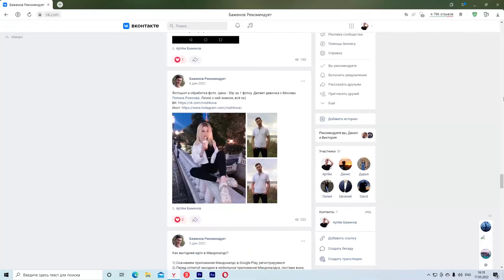Варфейс/Warface - Fragmovie California world [Супер_Чел1]